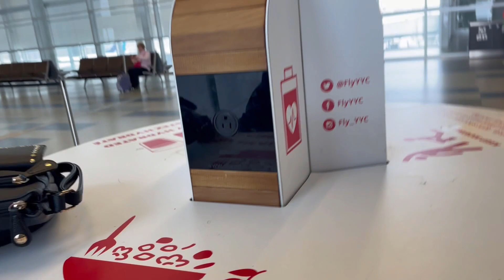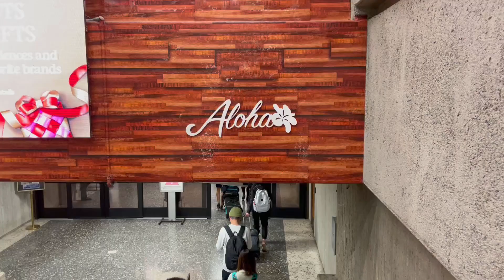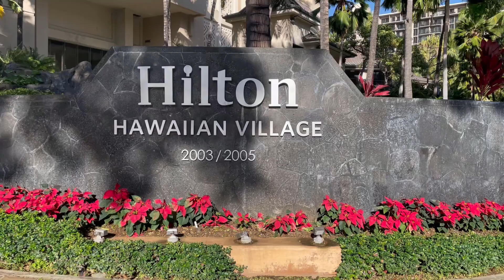(75) Hawaii Part 1/10 - Flight to Honolulu, Waikiki Beach Walk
Welcome to part 1 of our Christmas 2022 Hawaii vacation!! Mele Kalikimaka!

Here is a breakdown of each part of our Hawaii vacation if you are looking for something specific! We hope this will be helpful for anyone planning their own Hawaii vacation:

Part 1 (this video): Flight to Honolulu, Waikiki Beach Walk
Part 2 (next week): Sea Life Park